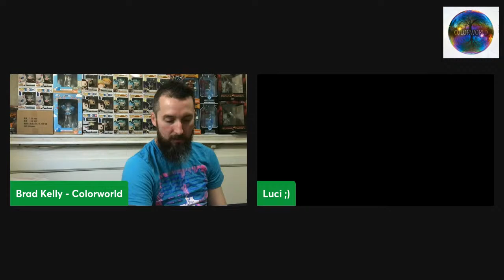Angel Beats Event Party Panel!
Come hang with the Angel Beats Cast as Brad asks all the good questions! If you want to ask a question of our guests, don't forget to grab a 1-on-1 hangout!